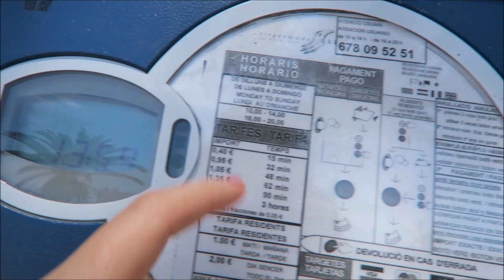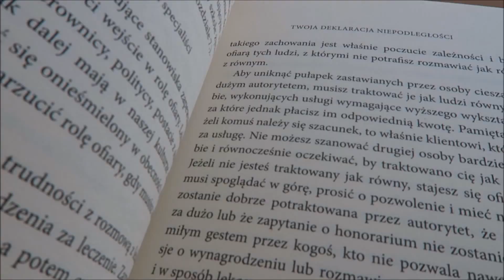Vlog | Siłownia, lunch i hiszpańskie plaże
Kontakt korespondencyjny:

Ul Derdowskiego 5A/9
81-334 Gdynia

lub
Av. Francesc Macia 6, 2-1
08870 Sitges, Barcelona
Spain